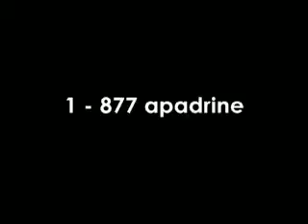La Comunidad - Manos del sur - Doble